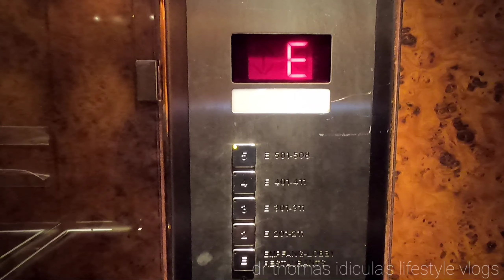Our stay at Hotel ALPENKÖNIG, INNSBRUCK, AUSTRIA.